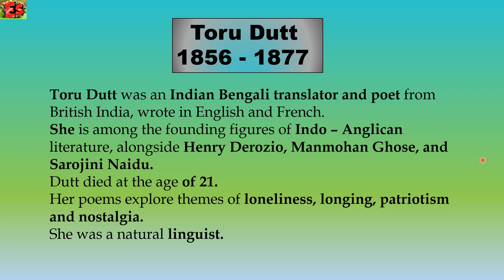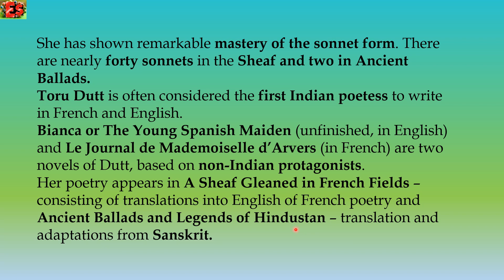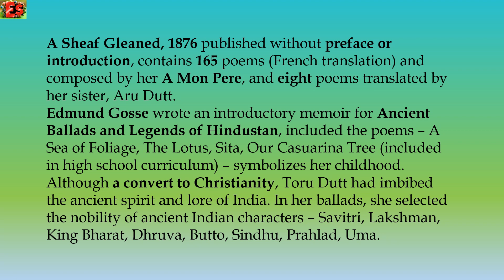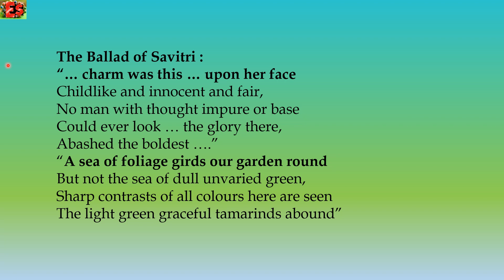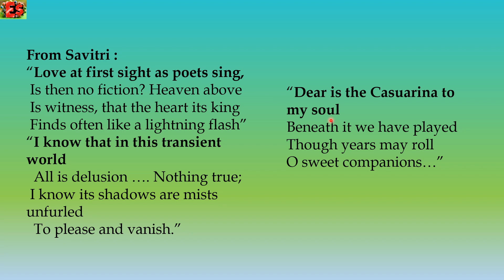Toru Dutt ||English Literature|| UGC NET TGT PGT Lt GIC KVS NVS Assist Prof GATE DSSSB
Hello viewers welcome to the englishstudy channel with new video on Toru Dutt Indian Author of English literature to enhance the knowledge of aspirants and to guide them for their upcoming exams hold in India related to English literature.
This video is very important for UGC NET aspirants in the reference of Indo Anglican writers of India.
It is an effort to provide them a better chance of preparation and study for their exams so that they can feel ease.